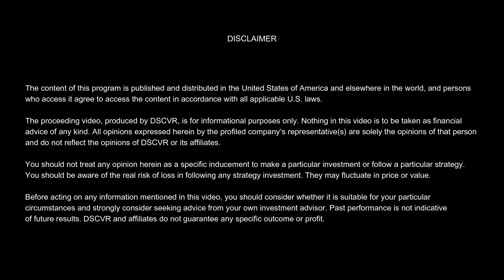DSCVR: Founder Lucas Wilson on MilitaryGamers.com as a Pioneer in Technology (5 of 6)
About Lucas Wilson
Founder  - MilitaryGamers.com

Lucas Wilson is a US Marine Corps veteran & lifelong gamer with over 20 years of combined experience in IT & Security, which now includes blockchain technology & metaverse game development. He founded MilitaryGamers.com 15 years ago, which supports 5,000 veterans and counting.

About Militarygamers.com

MilitaryGamers.com, your premier online community dedicated to serving military gamers from all branches of the United States armed forces, both past and present.